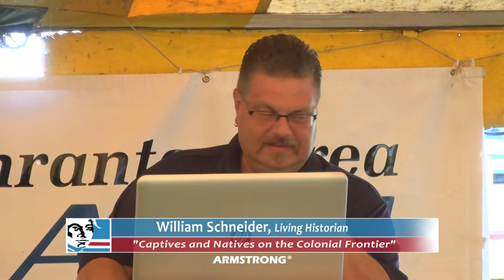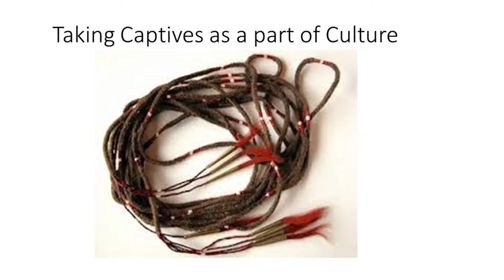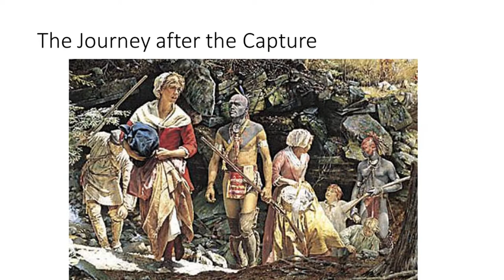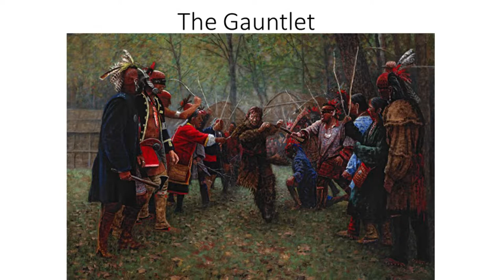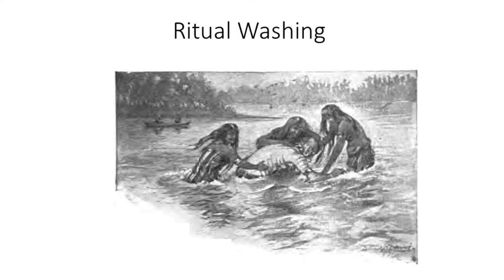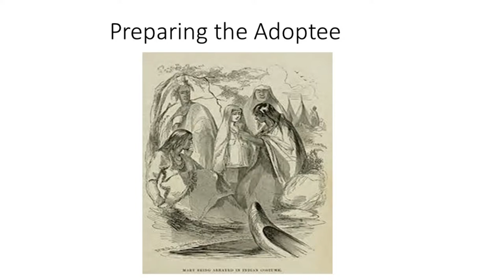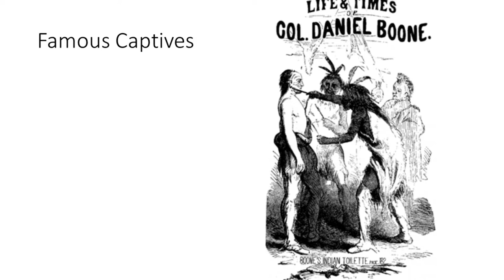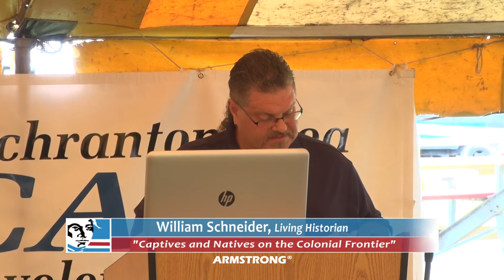French Creek Heritage Event "Captives and Natives on the Colonial Frontier"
Armstrong Local Programming, Meadville PA: Living Historian Bill Schneider on what life was like for those captured by Indians